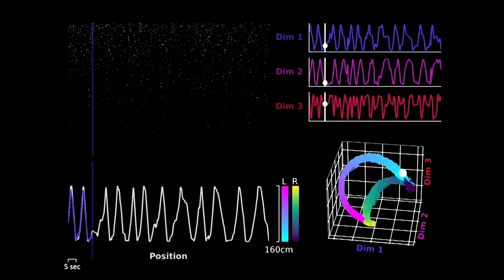Scientists 'see' through the eyes of a mouse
Scientists from the Swiss Federal Institute of Technology have developed a new machine-learning algorithm called CEBRA, which has the potential to reveal the hidden structure in data recorded from the brain, like what mice see.